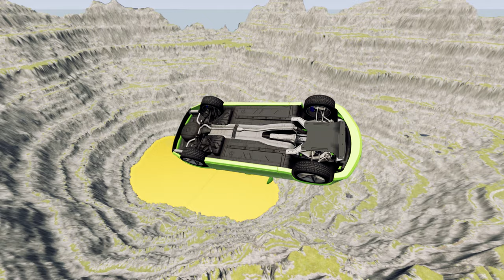Surviving the Impossible: Cars vs Leap of Death in BeamNG.drive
Experience the ultimate thrill in BeamNG.drive as cars take on the impossible challenge of the Leap of Death. In this adrenaline-fueled video, witness the heart-pumping action as daring drivers push their cars to the limit in a death-defying attempt to survive the treacherous jump. With realistic physics and lifelike crashes, every moment is filled with suspense and excitement. Can these cars withstand the impossible task or will they succumb to the laws of gravity? Join us as we explore the limits of human and machine in Surviving the Impossible: Cars vs Leap of Death in BeamNG.drive. Buckle up and get ready for a wild ride!